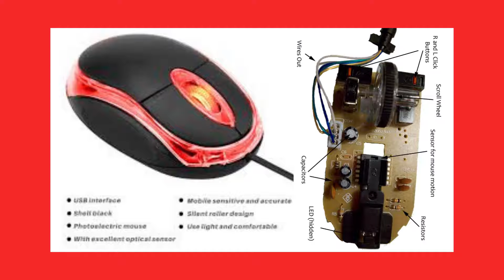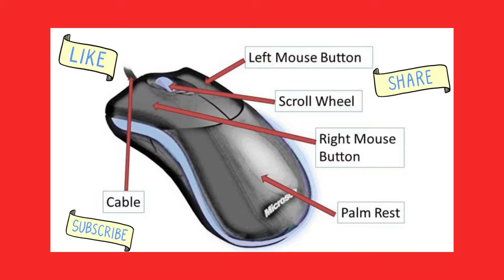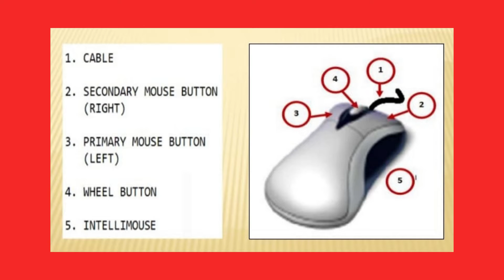computer mouse || mouse parts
Hello Viewers.

 HP 150 Truly Ambidextrous Wireless Mouse, 2.4 GHz, 1600 DPI Optical Tracking, 12 Month Life Battery, Compatible with Windows, Mac, Chromebook/PC/Laptop (2S9L1AA), Black
Offbeat RIPJAWS 2.4Ghz Rechargeable Wireless Gaming Mouse, Silent Click Buttons Mouse - 7D Buttons, DPI : 1600,2400,3200, Mice for PC/Laptop/Smart TV/Mac(Light Weight)
Logitech G304 Lightspeed Wireless Gaming Mouse, Hero Sensor, 12,000 DPI, Lightweight, 6 Programmable Buttons, 250h Battery Life, On-Board Memory, Compatible with PC/Mac - Black

HP G360 Gaming Mouse with RGB backlighting, 6 Programmable Buttons, Customizable 6200 DPI, Ergonomic Design, Non-Slip 3D Roller USB Wired Mouse (4QM92AA)
Offbeat®- Ripjaw Alpha Gaming Series 2.4gh Wireless Rechargeable, 8D Silent Clicks, DPI 1600,2400,3200 Mouse for Pc/Laptop/Smart TV/Mac ( Black & Chrome - Without Mouse PAD )

Help me to grow my channel and give you a chance to give important Information at first to you.